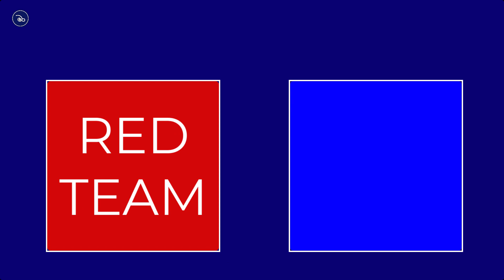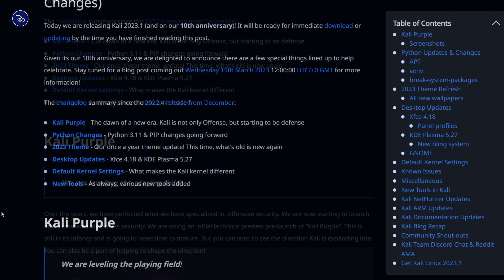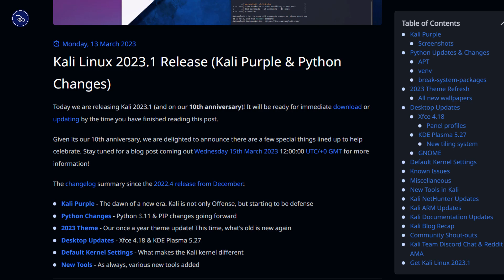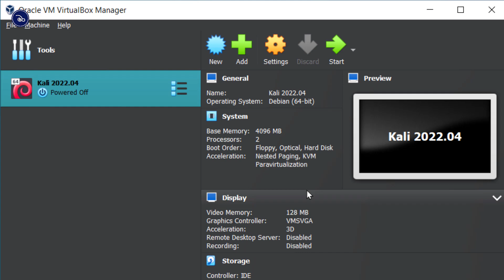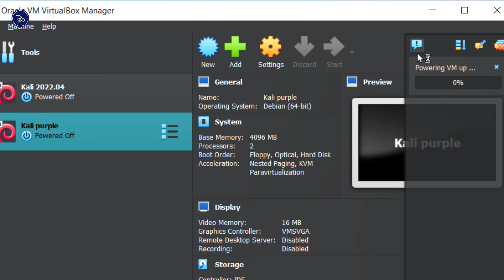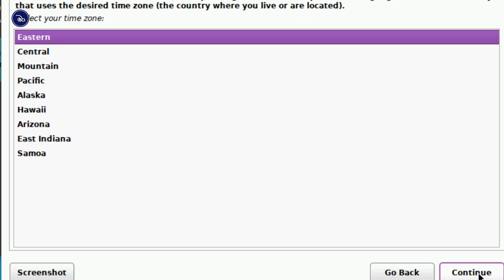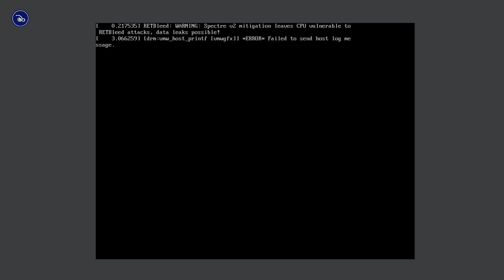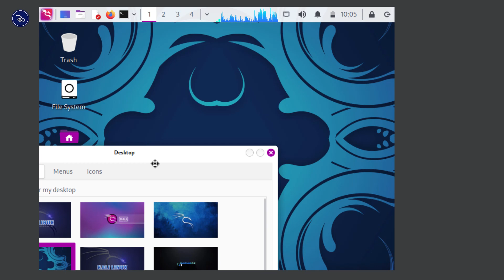kali purple 2023.01 in sinhala by malinda sir for ethical hacking sinhala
මේ වීඩියෝ එකෙන් අපි Kali Linux 2023.1 version එකත් එක්ක එන අලුත්ම Kali Purple Edition එක ගැන සාකච්ඡා කරනවා.

අපි අලුත් Kali Purple Download කරල Virtual Box වල VM එකක් විධියට Install කරන විධියත් සාකච්ඡා කරනවා.
මේ වැඩේට 4GB Data ඔ්න ඒ වගේම සාමාන්‍යයෙන් විනාඩි 45ක් විතර යනව.